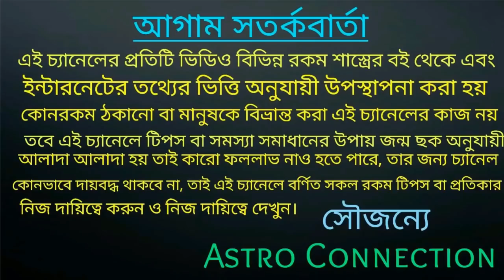মহালয়ার পর 5 রাশির মাটি ফুঁড়ে ধন প্রাপ্তি হতে চলেছে!!!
কোন সে সৌভাগ্যবান 5 রাশি তা জানতে ভিডিওটি দেখুন।